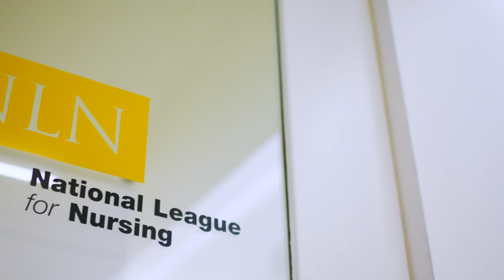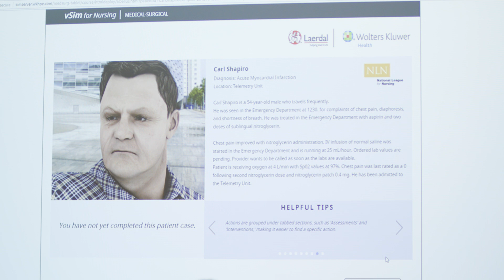vSim for Nursing – Meeting the demands of today’s healthcare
Laerdal Medical, Wolters Kluwer and NLN have teamed up to bring the latest simulation technology to nursing education with vSim for Nursing, a nursing simulation platform that helps prepare for and reinforce the lessons of high-fidelity patient simulators. In a safe, realistic environment, nursing students hone their prioritization, clinical reasoning, and decision-making skills.